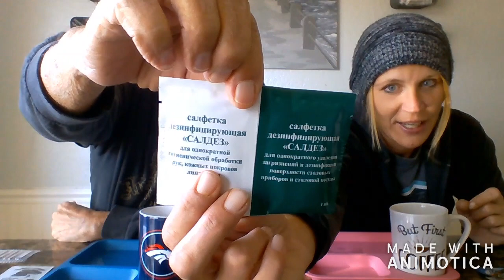Testing RUSSIAN Military MRE (Meal Ready to Eat)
The Veteran and Blonde finally try a Russian MRE. Watch us eat what we are guessing is the breakfast components! We are so excited! Special Appearance by Toby, the Terrier.

. Super fast shipping!